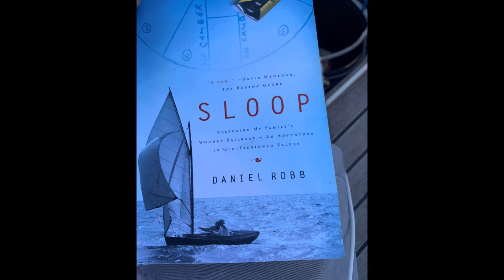241004 Salty Rendezvous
Little Bird and Huck meet Salty in Fishing BAy